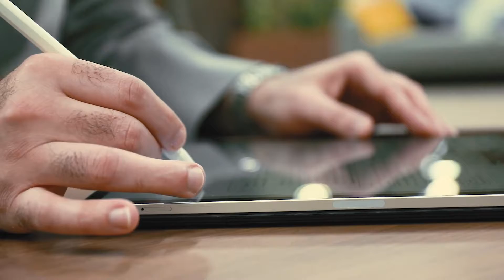Boursa Kuwait & Kuwait Clearing Company MOU مذكرة تفاهم مع بورصة الكويت والشركة الكويتية للمقاصة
فعالية توقيع إتفاقية الشراكة الاستراتيجية بين سوق أبوظبي للأوراق المالية وبورصة الكويت والشركة الكويتية للمقاصة

MOU signing event of the strategic partnership agreement between Abu Dhabi Securities Exchange (ADX) and Boursa Kuwait and Kuwait Clearing Company